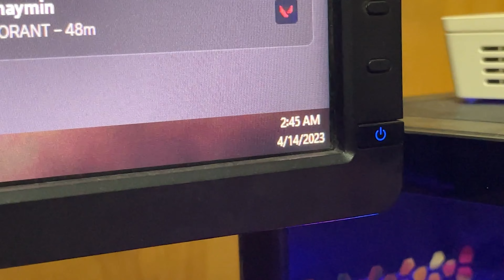Ramadan Get-Togethers with Buddies l VLOG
Allah Hafiz

Title: Relaxing Nasheed - The way of the Tears - Muhammad Al-Muqit
Watch:

 • Relaxing Nasheed ...
Credits:
Creator: Muhammad Saim